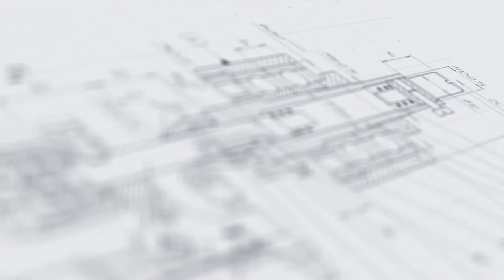Линия этикетировки стеклянных флаконов цилиндрической формы объемом 5/10/30/50/100 мл АЭ-5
В данном видео показана работа линии этикетировки и укупорки цилиндрических ПЭТ флаконов с распылителями.

Описание:

Модульная этикетировочная линия АЭ-5 реализует высокоскоростной лейблинг стеклянных флаконов в поточном режиме. Машина полностью автоматически выполняет полный цикл операций — подачу флаконов, транспортировку между узлами, нанесение самоклеящихся этикеток, обкатку и выгрузку тары. Установка укомплектована конвейерной системой и может использоваться в интеграции с другими упаковочными машинами в составе единой линии.

Преимуществом данной машины является наличие делителя тары, благодаря которому флакончики поступают в зону работы аппликатора с заданным интервалом. В линии установлен дисковый обкатчик, который равномерного разглаживает этикетки сразу после наклеивания. Система встроенных датчиков обеспечивает синхронизированную работу узлов. Линия отличается простым управленческим интерфейсом с возможностью выбора различных программ работы.

С более подробным описанием данного оборудования и характеристиками Вы можете ознакомиться на нашем сайте по ссылке

Какие задачи решают линии розлива, укупорки и этикетировки?